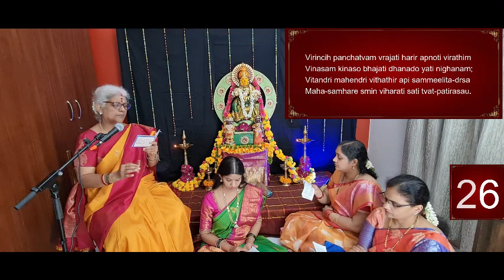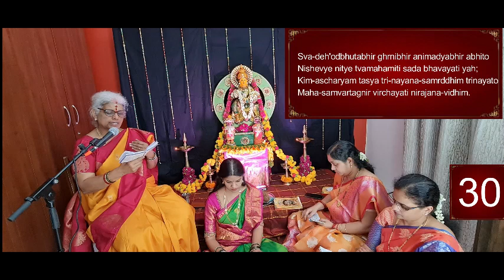Soundrya Laharai Class Three | Navaratri Special | English Lyrics